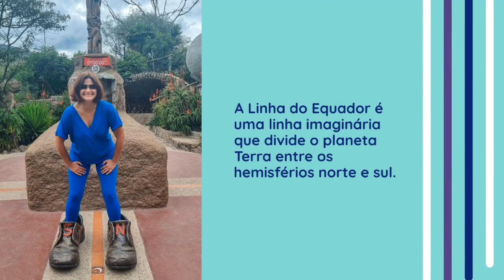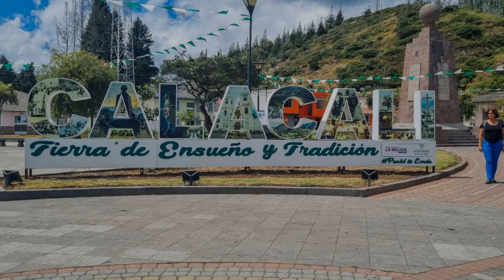Linha do Equador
Um dos motivos de visitar o Equador era sentir como é estar na metade do mundo na pele, afinal, forças invisíveis e coisas curiosas acontecem nessa linha imaginária chamada Linha do Equador. O paralelo 0.00.00 que divide o planeta Terra entre noite e dia é o marco zero para determinação de latitudes.

No artigo conto minha experiência por lá e em outros países onde a linha passa.